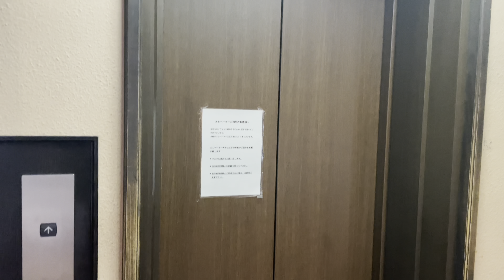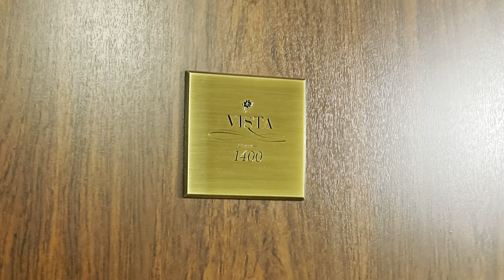【下呂温泉のおすすめホテル♪】ホテルくさかべアルメリア Hotel Kusakabe Armeria【ロイヤルスイートに宿泊♪】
下呂温泉街や下呂の山々を一望できる高台に佇む温泉ホテル『くさかべアルメリア』のロイヤルスイート「ビスター」です😊
部屋はもちろん景色も素晴らしかったです！

【日本三名泉】下呂温泉街 足湯巡り Gero Onsen Footbath tour【岐阜県下呂市】

The place is Gero City, Gifu Prefecture.
It is a royal suite "Vista" of the hot spring hotel "Kusakabe Armeria" standing on a hill overlooking the Gero hot spring town and the mountains of Gero.
The room as well as the view was amazing!